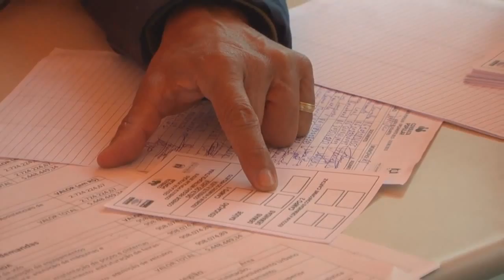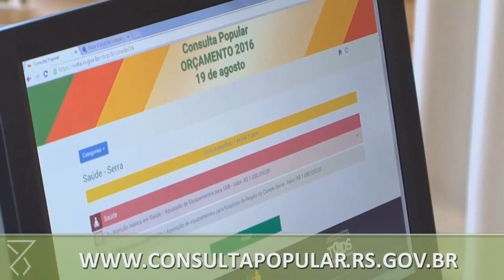CONSULTA POPULAR 2015 TORNA POSSÍVEL ESCOLHA DE INVESTIMENTOS